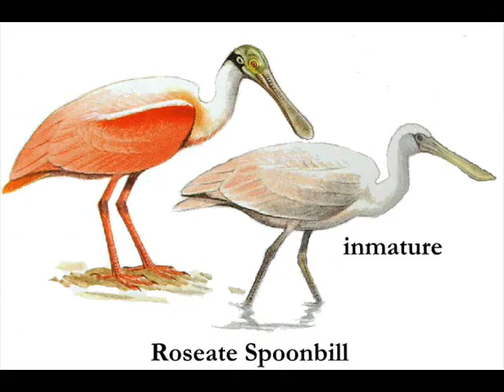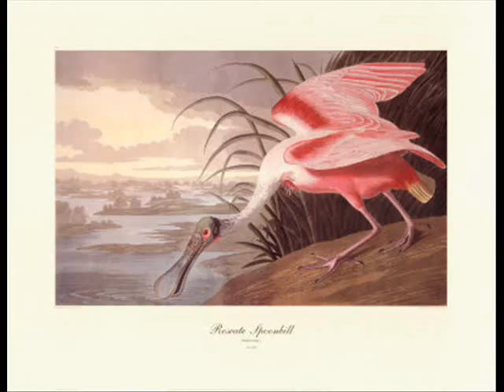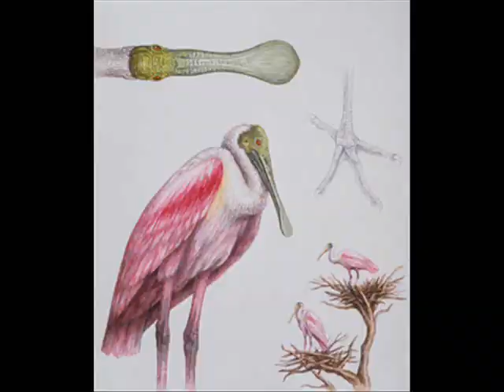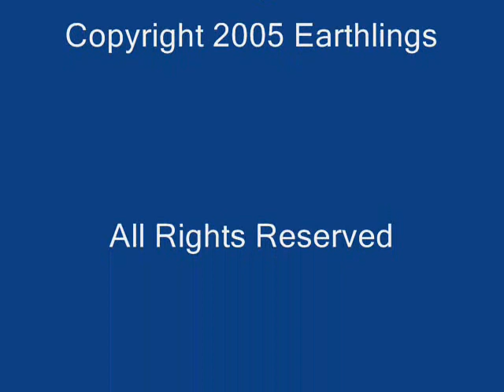Spoonbill - Earthlings Washboard Band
A blues song about a pink bird - with beautiful and amusing images